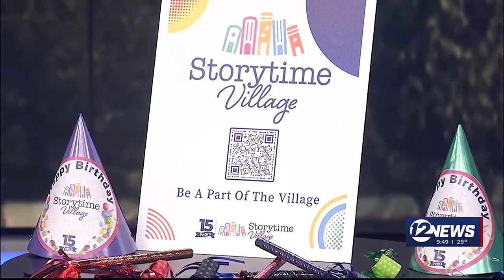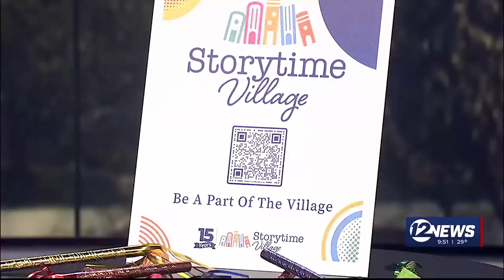Newstalk Happy Birthday Storytime Village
Storytime Village is celebrating its 15th birthday today since its founding in 2009, the mission of Storytime Village is to help with early childhood literacy.